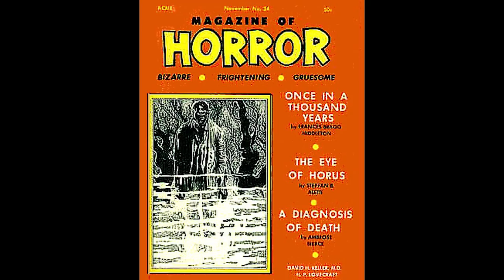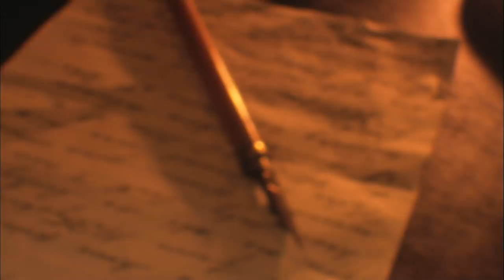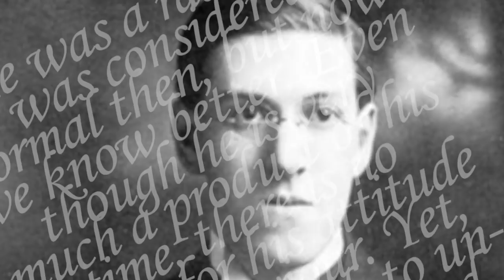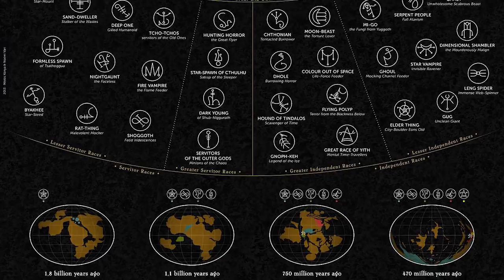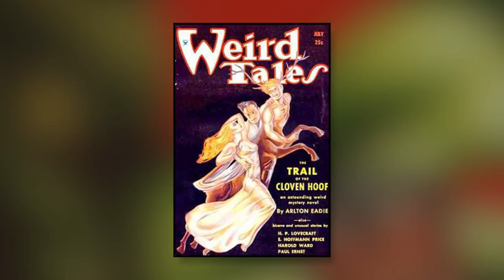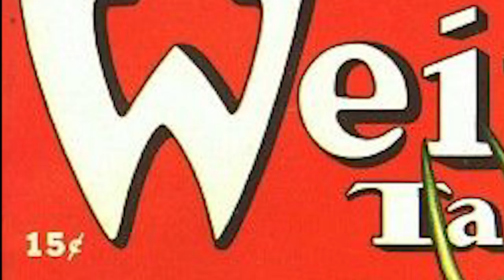H.P Lovecraft - Masters & Creators: Episode 1 (Documentary)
Today on the show, Faust talks about H.P Lovecraft. Creator of Cuthulu, Elder Gods, and other tentacled creatures from the deep. He wrote stories such as The Call of Cuthulu, The Color out of Space, and The Shadow over Innsmouth. Most importantly, he redefined what both Horror and Sci-Fi could be.

Master and Creators is a series I created for Viewster, that explores influential creators, and how their impact changed the way we tell stories forever.

Music from:
Audiomicro
Audioblox

"Howard Phillips Lovecraft (August 20, 1890 – March 15, 1937) was an American writer who achieved posthumous fame through his influential works of horror fiction. He was virtually unknown and published only in pulp magazines before he died in poverty, but he is now regarded as one of the most significant 20th-century authors in his genre.

Lovecraft was born in Providence, Rhode Island, where he spent most of his life. Among his most celebrated tales are "The Rats in the Walls", "The Call of Cthulhu", At the Mountains of Madness and The Shadow Out of Time, all canonical to the Cthulhu Mythos. Lovecraft was never able to support himself from earnings as author and editor. He saw commercial success increasingly elude him in this latter period, partly because he lacked the confidence and drive to promote himself. He subsisted in progressively strained circumstances in his last years; an inheritance was completely spent by the time he died, at age 46.[1]" - Wiki